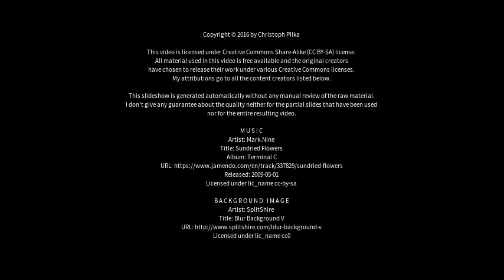Best places to visit